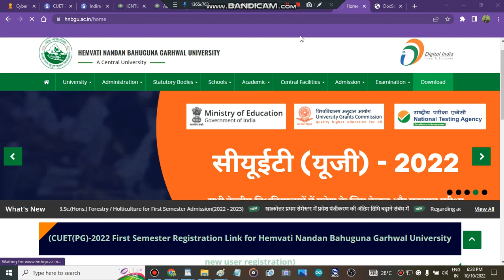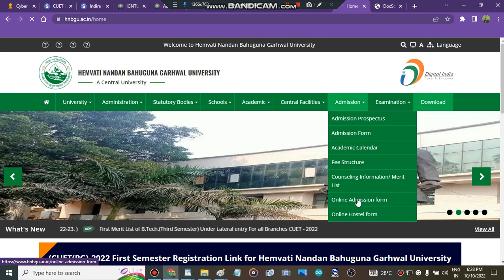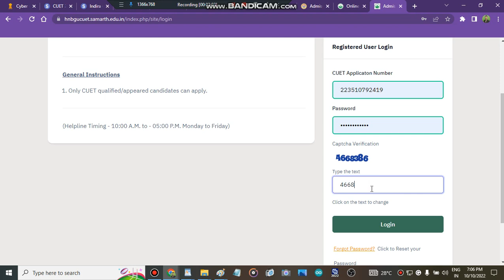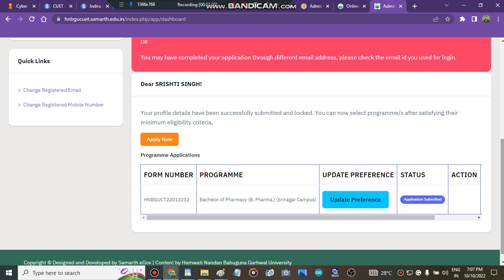HEMVATI NANDAN BAHUGUNA GARHWAL UNIVERSITY 1 Merit 2022 | Cuet Merit List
Join the Cuet admission paid counselling plan for the batter admission process (personal counselling, cuet admission one-stop solution)

" Hnb GARHWAL University counselling portal start"
" Hnb GARHWAL Universitycounselling portal strat 2022"
" Hnb GARHWAL Universitycounselling portal start"
" Hnb GARHWAL University counselling portal "

" Hnb GARHWAL University subject wise cutoff"
" Hnb GARHWAL University how to fill admission form"
" how to get admission in Hnb GARHWAL University after cuet marks"
" all about Hnb GARHWAL University"